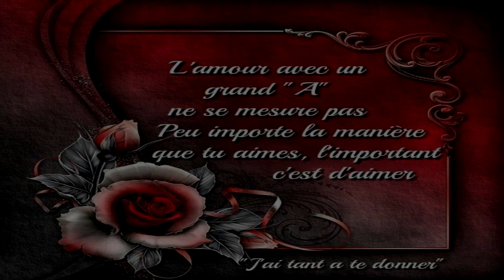Pour toute ma Famille " Les gens qu'on aime " David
Voici un petit cover " Les gens qu'on aime " de Patrick Fiori
Desoler pour la voix elle est un peux fatiguer
il faut écouter avec un casque
Bonne écoute a tous